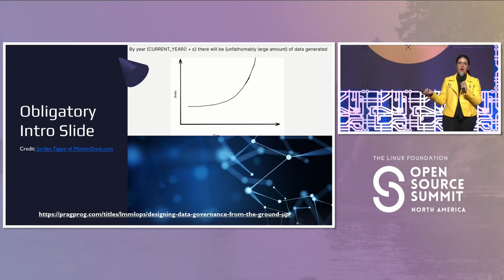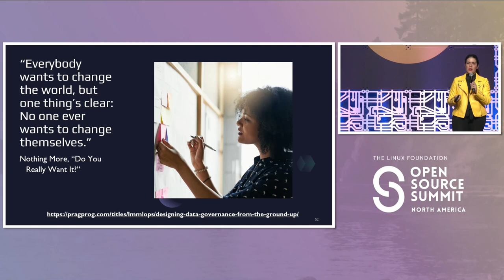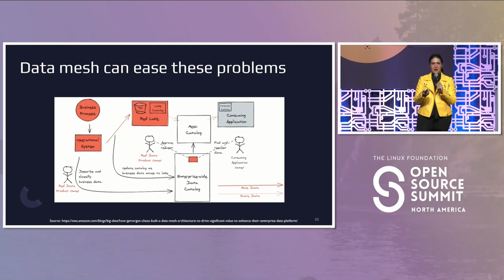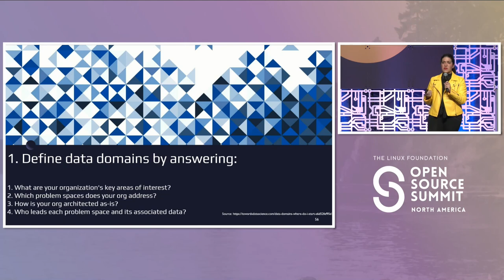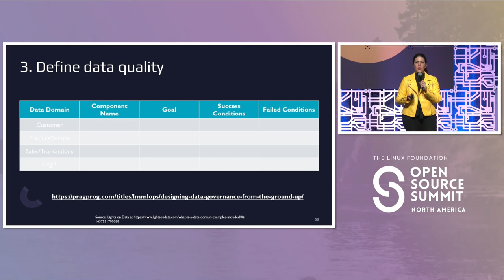Lightning Talk: You Can’t Do Data Mesh Without Governance - Lauren Maffeo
Lightning Talk: You Can’t Do Data Mesh Without Governance - Lauren Maffeo, Author of "Designing Data Governance from the Ground Up"

If you work with data, you've likely heard about data mesh. Done well, data mesh lets teams access, develop, and manage data autonomously. It also gives your data stewardship team an easier way to keep your data secure. But there’s a catch! Data mesh works only if you’ve done the hard work to create a data-driven culture and can automate that culture’s standards.  This lightning talk makes the case for designing data governance standards before implementing data mesh architecture. It explains how governance ensures that all data is formatted, standardized, and discovered against equal standards. These standards give everyone assurance that the data they use is controlled for quality, which is the backbone of successful data mesh.